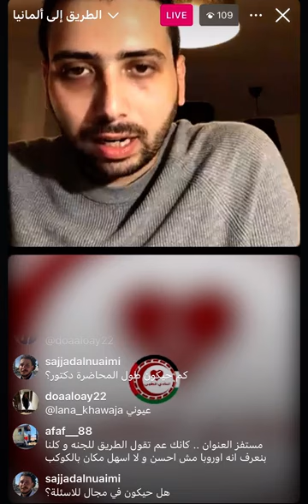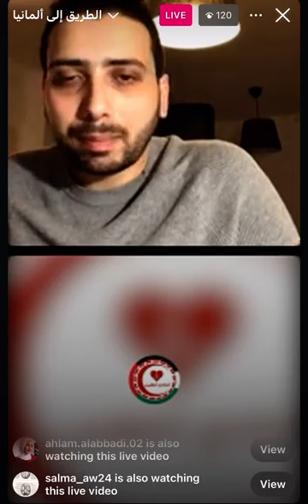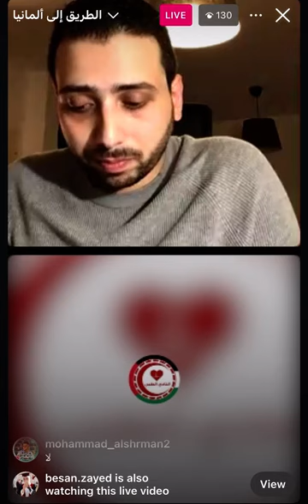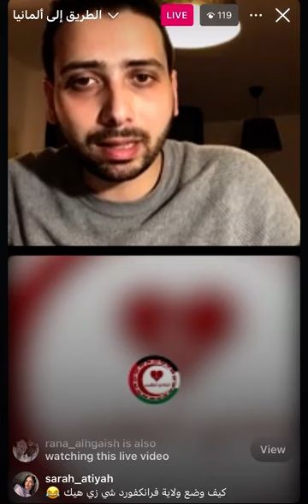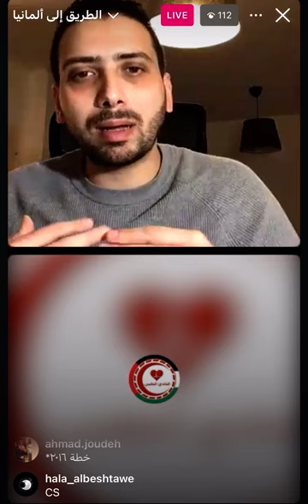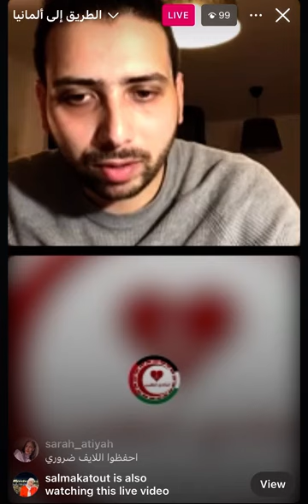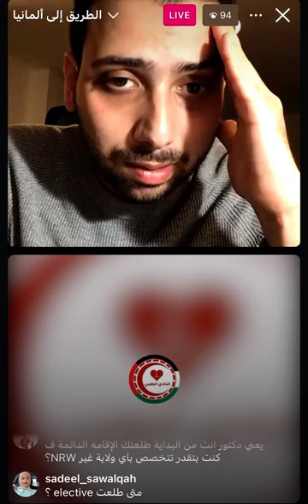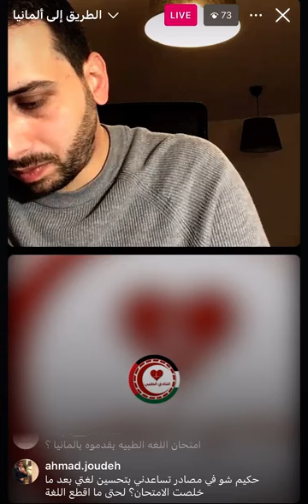مسارات طبيب - الاختصاص في ألمانيا مع د.إبراهيم الطباخي